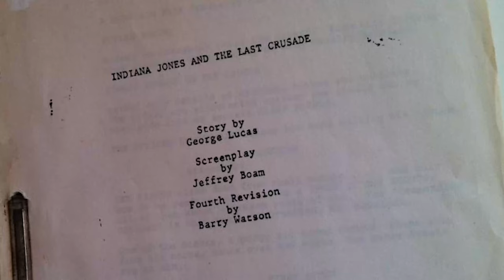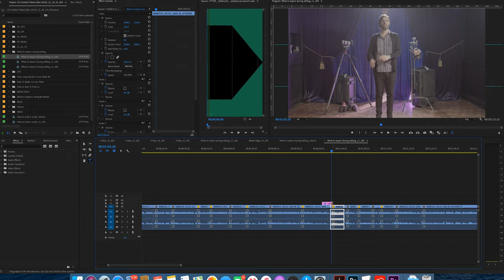What to expect during the editing process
In this video Rand speaks to the client, not the editors, with little experience about what it's like working with a creative during the post production process of a video. Ever heard the expression, “We’ll fix it in post.”? It means something will be fixed in the post production process. Like if you have a microphone in your shot.

Unless you’re the heir to a candy fortune or are the grandson of an oil baron, don’t rely on fixing anything in post. It’s the quickest way to have the cost of your budget balloon and your delivery date extended. And with that said, here are a few tips on what to expect during the editing process.

Editing is like working on a giant jigsaw puzzle and it involves a healthy working relationship with your editor. That is if you’re doing a jigsaw puzzle with someone else. Maybe a tandem bike would be a better example. Either way, this process involves patience, good communication, and setting up the editor for success. The best way to do this is to have as good road map for him or her. This road map is the shooting script or outline during the production. Without this essential document your editor is grasping at straws trying to figure out what exactly is going on and how in the world to piece it all together. Let’s go back to the jigsaw puzzle example, that’s looking better now.

It’s like putting together a puzzle without knowing what the final piece looks like.
The first stage of editing is assembling the footage or interviews that are filmed into “String outs” or “selects”. This is essentially selecting the best footage and stringing it together.

Now, you may notice your footage looks very flat, with no color and the audio may not sound great, but that will be added, as it’s more efficient to correct color and sound once all the final footage has been agreed upon, approved and locked. Do it once at the end rather than doing it 20 times along the way. Make sense?

From here it’s simply about cutting, cutting, cutting.
The first versions of a video will almost always be too long and at this point, decisions need to be made about using only the best, most relevant footage. This is where you add b-roll, supplemental footage that supports what is being said on screen by the interviewees. It’s cool because you see your hard work come to life as it starts to take shape. Your own personal Frankenstein, animating to life.

For us, the client offers the final approval and then the video is color corrected, sound mixed, rendered, titles added, music applied, it’s washed, shampoo’d, and a nice bow is added. And there you have it! Your final video. Congrats, it’s done!.

0:00 U can't fix it in post
0:29 It's a puzzle
1:12 Cutting
1:39 Edit wrapped